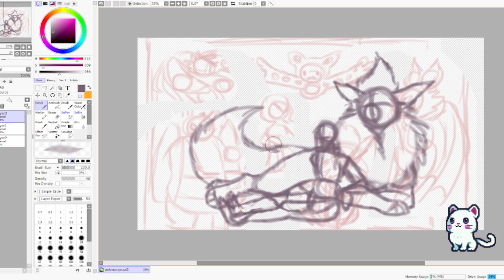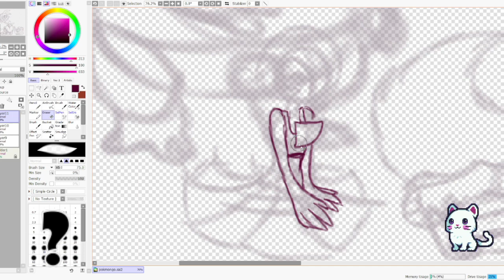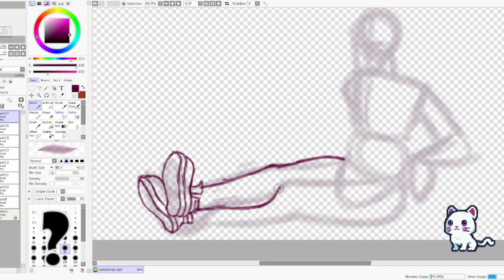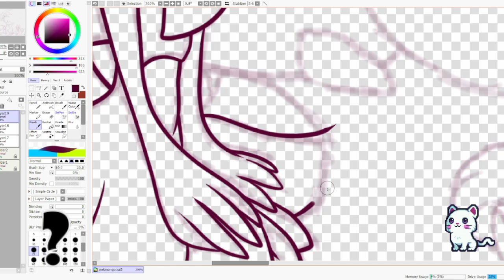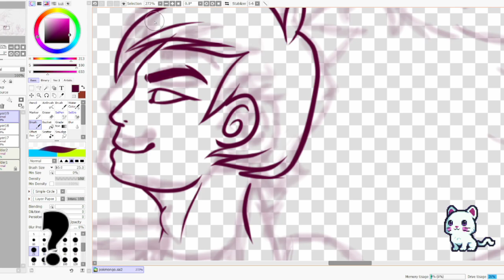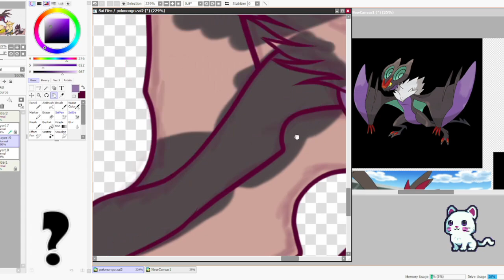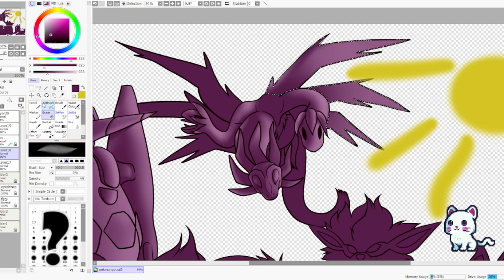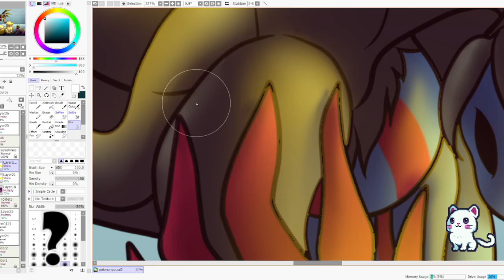[Pokemon] Speedpaint 07:Pokemon Go Dream Team!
*♥* Open me! *♥*
THANK YOU TO MY PATRONS!:
-Raven Fire
-Cuernos

My favourite Pokemon, in one Dream Team!

Commissions are open!
Media: XP Pen Deco 01 V2, Paint Tool SAI 2, CSP
Other: OBS (free), Lightworks (Free)
Canvas: 4800x2700 Pixels 300 DPI
Time taken: About 4 hrs